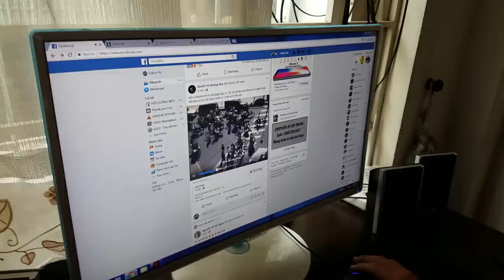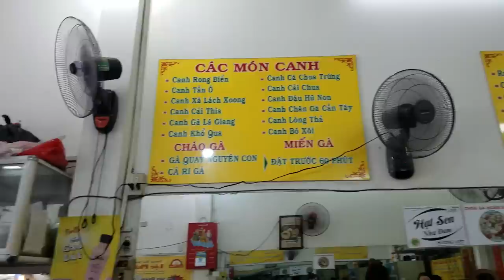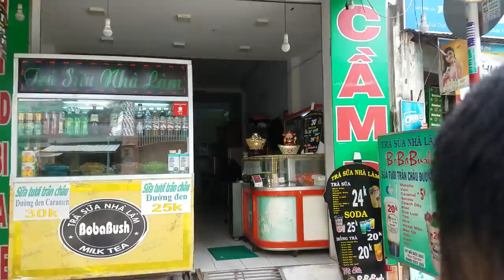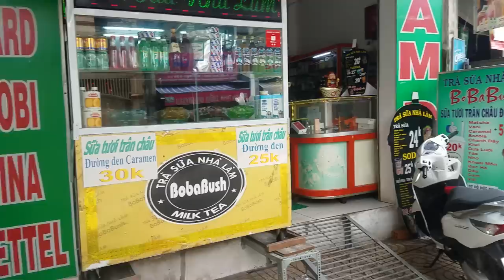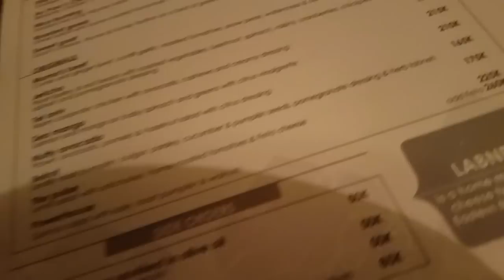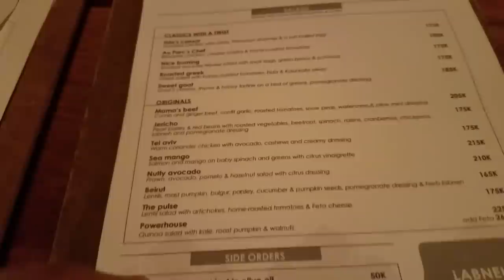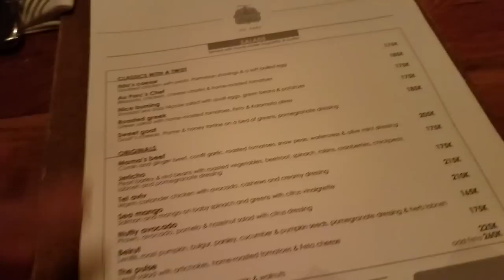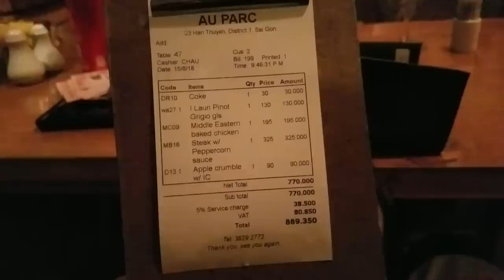Ngày Sinh Nhật của Andy Vu (Vlog 49)